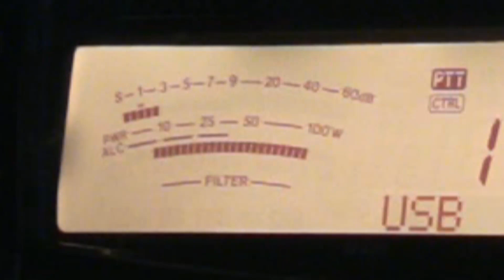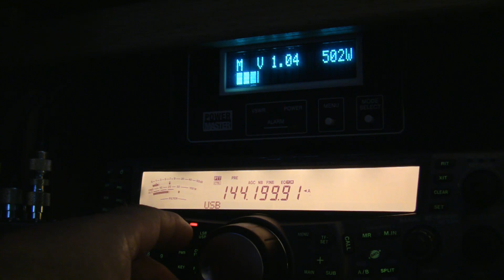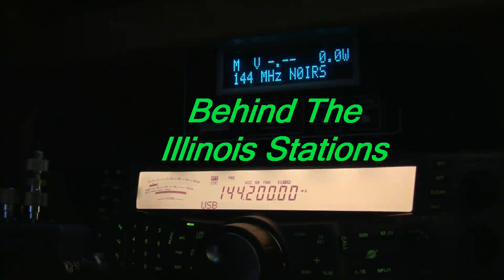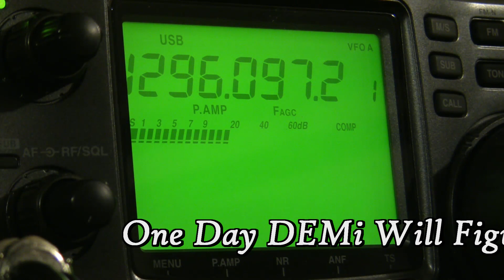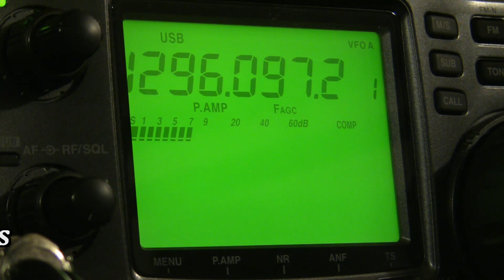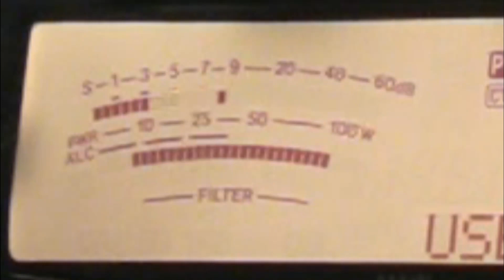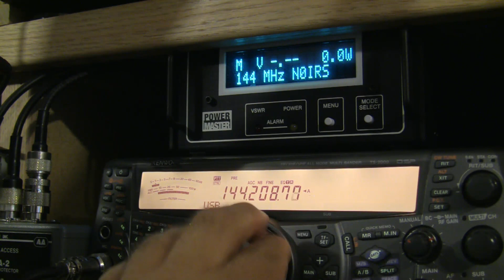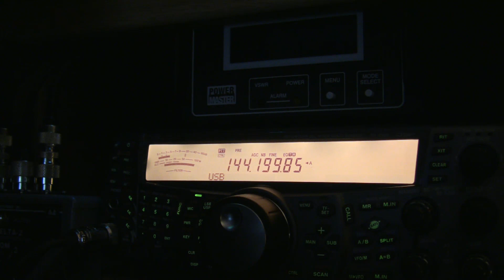June 2010 ARRL QSO Party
This is some highlights of the JUne 2010 VHF ARRL QSO Party. E-Skip conditions occurred several times and added to an interesting contest.